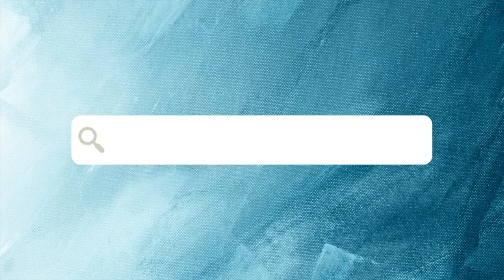How to approach a histamine intolerance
Despite the name, histamine intolerance is not an “intolerance” to histamine. Rather, histamine intolerance occurs when you have too much histamine than your body is able to effectively break down.

Treatment often involves cutting out high histamine foods. Unfortunately, although this might help reduce symptoms, it rarely regulates or corrects the issue. Histamine is part of your immune system produced in mast cells in response to injury/inflammatory. It is also a neurotransmitter and involved in over 23 physiological reactions on the body.

When histamine is formed it is broken down into N-methyltransferase and diamine oxidase (DAO) in the gut- the main enzyme responsible for breaking down histamine. Without going into the complex science, its action is terminated by metabolic breakdown, which involves conversion to methylhistamine and eliminated via the kidneys. This allows the body to retain optimal amounts of histamine all the time.

Histamine becomes a problem when we have mismanaged metabolic physiology that does not allow us to metabolize histamine properly. If DAO is inhibited, histamine will accumulate in the blood, leading to an array of symptoms such as diarrhea, headache, asthma, hypotension, arrhythmia, tissue swelling, flushing, anxiety, headaches, hives, vertigo and more.

DOA is an enzyme that is dependent on B-vitamins, Vitamin C and Copper. Copper is the central atom of DAO and thus essential for its function of metabolism, oxidation and inactivation of histamine. Copper itself is useless in the body and must be loaded into the Ceruloplasmin (bio-available copper) protein by retinol (Vit. A) for utilization. Essentially Vitamin A is the missing piece to allow us to utilize bio-available copper which expresses DAO to neutralize histamine.

Some simple solutions:
1️⃣ Introduce the RTN Method to support your cells in producing energy vs oxidative stress
2️⃣ Vitamin C: Use the adrenal cocktail 2-3x a day
3️⃣ Begin eating organ meats as much or as little as you can. Most contain high amounts of Vitamin A
4️⃣ Utilize dessicated kidney daily to increase copper and vitamin A. Kidney natural contains DAO.

Not a personalized treatment plan.